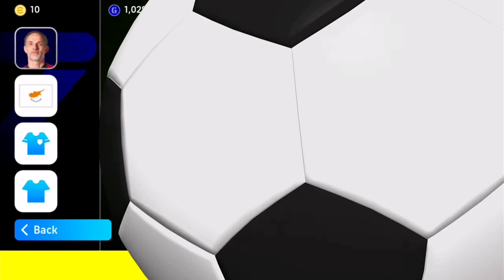Top 25 Hidden Formations Update In eFootball 2024 Mobile || 4-2-4 Formation Available 🤔!?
Top 25 Hidden Formations Update In eFootball 2024 Mobile